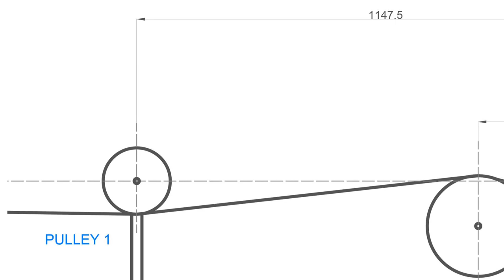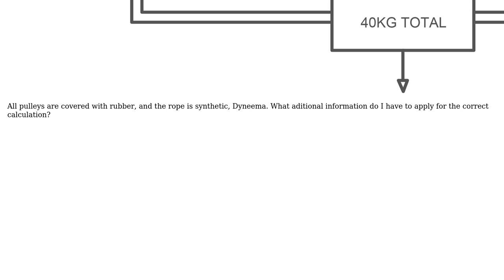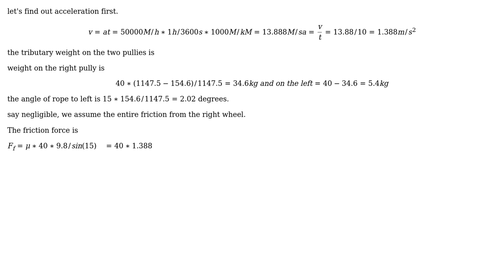Engineering: Minimum required rolling friction between pulley and the rope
With thanks & praise to God, and with thanks to the many people who have made this project possible! You are responsible for your own actions.